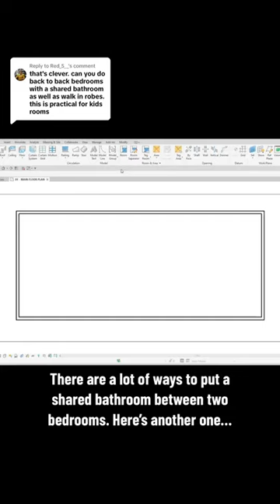Two bedrooms with a shared bathroom and each their own walk in closet